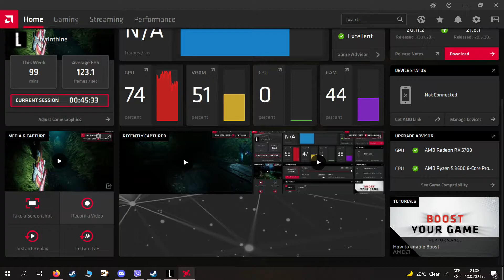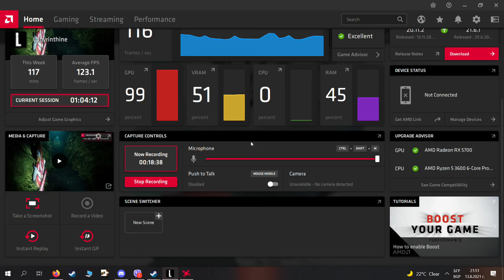Jamals n Ciganinins part 2